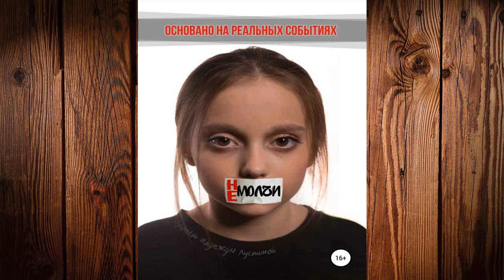Не молчи (Надежда Лустина) Аудиокнига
Описание книги
Что ждёт жертву травли? Психологическая травма? Ком в горле на всю жизнь? Жертва молча сносит все обиды: оскорбления бывших друзей, придирки родителей, учителей и полное равнодушие остальных. А если человек окончательно загнан в угол, на что он пойдёт в попытке выжить? Книга «Не молчи» перевернёт ваше сознание. Она о жизни, без прикрас и вранья. Вам откроется мир подростковых джунглей с главным вопросом: поддержать изгоя или присоединиться к cтае, жаждущей расправы?

Составитель:Марина Дирёмова
Чтец:Лена Орса
Художник:Анна Крапива
Редакторы:Марина Дирёмова, Надежда Лустина
Правообладатель:ЛитРес: чтец, Автор, Лена Орса